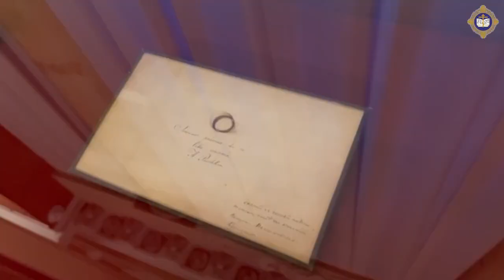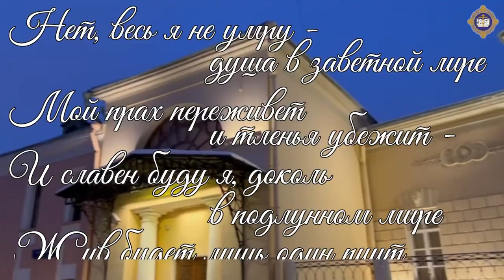О посещении московского музея им.А.С.Пушкина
В Москве, во время Рождественских Чтений руководителю ОРОиК Екатеринодарской епархии удалось посетить музей им.А.С,Пушкина на Пречистинке, который до настоящего времени хранит метрическую книгу, где сохранилась запись о рождении младенца Александра. В музее также представлены личные вещи Пушкина и две подлинные реликвии - последнее перо со стола поэта и посмертная маска.